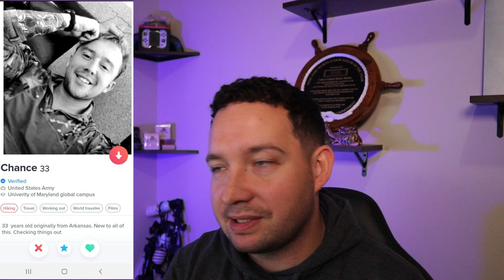Tinder Profile Review - Military Gone WILD!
►Live Stream Channel: Twitch.tv/dwkvideos